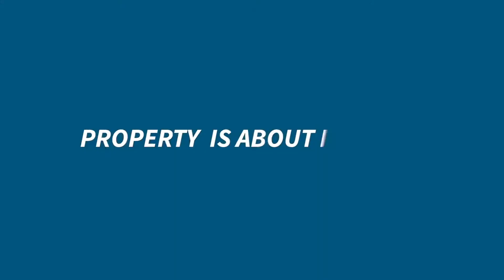Property Investor Finance Tips | 6 Types of Bridging Finance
Do you find bridging finance confusing?

To someone new to property (and also to those who are seasoned properly investors!) this is not uncommon. Bridging finance is often viewed as a last resort, or a risky type of finance for property investors in the UK to use.

So I wanted to create this video to demystify the world of bridging finance by giving you the low down in 6 different types of bridging finance and how they can be used to help you become a better property investor.

***Listen to The Game of Loans Podcast***